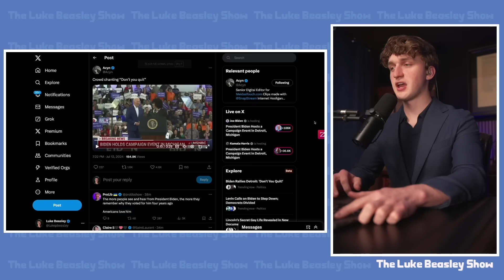Crowd ERUPTS as Biden FINALLY CRUSHES TRUMP in Stunning Speech!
Luke reacts to Biden’s speech in Detroit, Michigan.